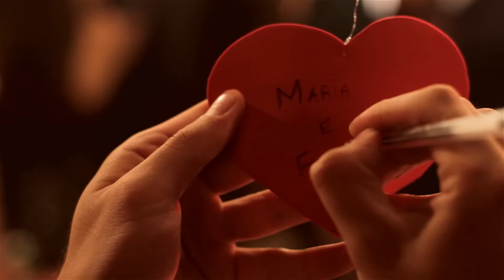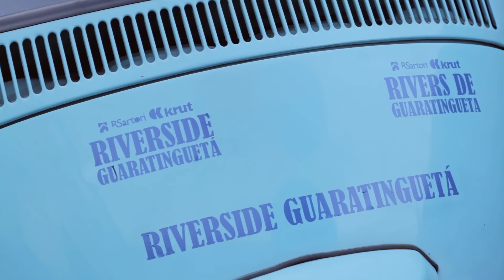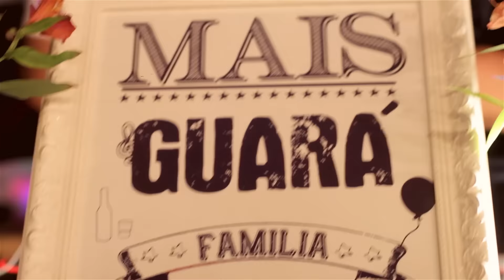Festa Felizcidade Jun | 15 Felizes para Sempre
Filme! Fotografia e Vídeo.
Wedding Film
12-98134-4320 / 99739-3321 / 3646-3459